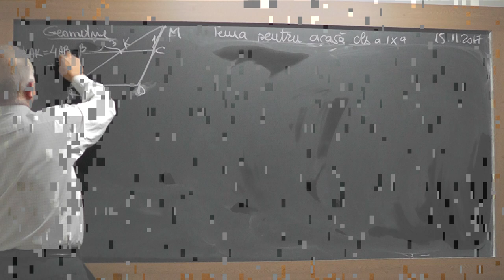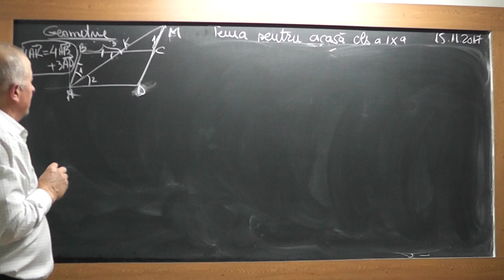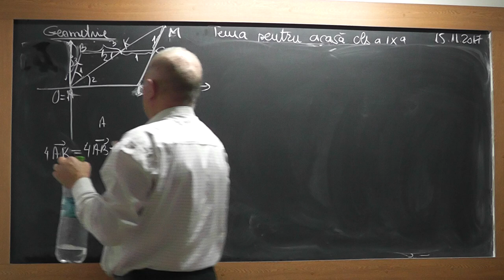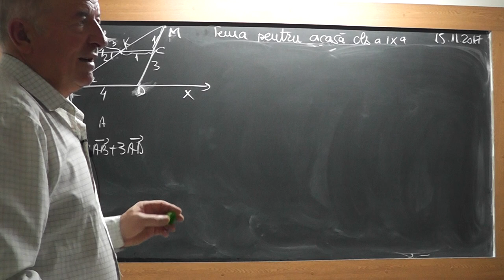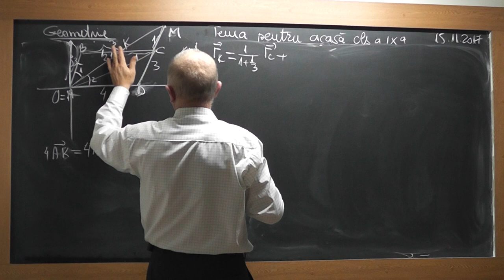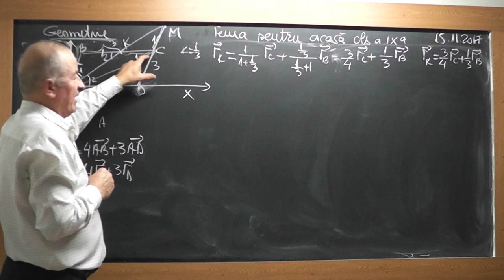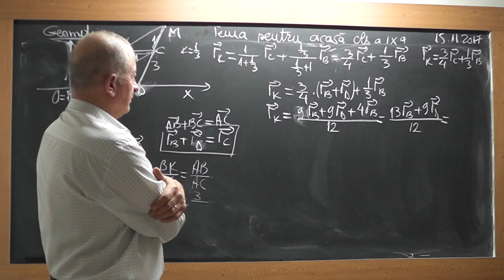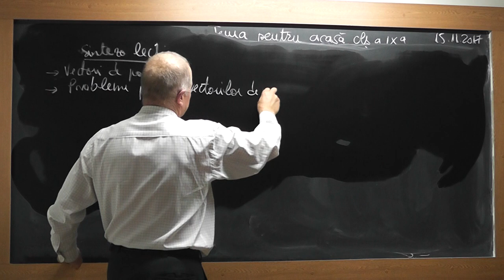3/3 1629 Clasa 9 Vector de pozitie al unui punct din plan Relatia vectoriala a centrului de greutate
Aceste lectii sunt SUSTINUTE de VOI si daca va sunt utile, as aprecia un Like, Share, Comment - In aceasta lectie de matematica pe care o puteti vedea in direct si pe ne ocupam de tema pentru acasa la clasa a IX-a. Din cuprins: Calcul vectorial: Vector de pozitie al unui punct din plan, Relatia vectoriala a centrului de greutate al unui triunghi, Probleme pe baza vectorilor de pozitie.
- VIDEO MATEMATICA cu Proful Online sau cautati pe Google: profu online Ioan Ursu